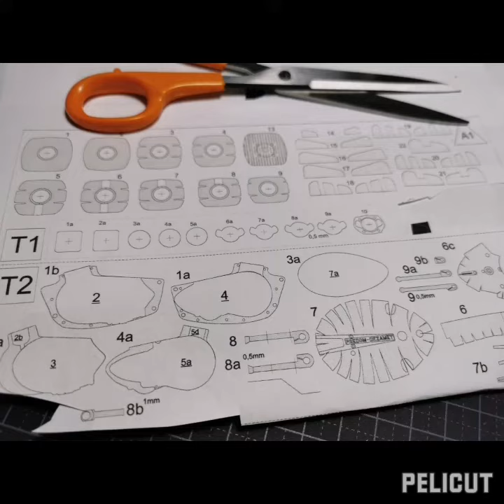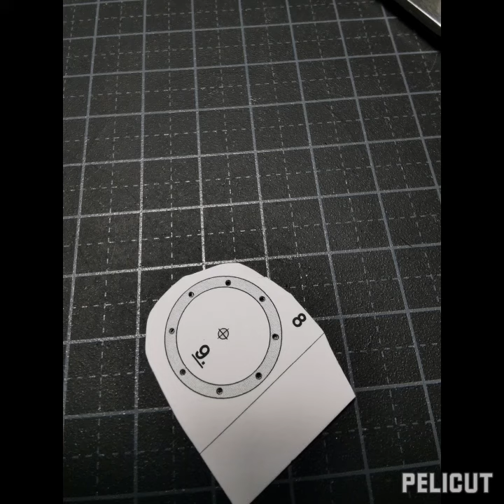Paper craft (motorcycle scale 1/9) WSK 125. How to make paper model.